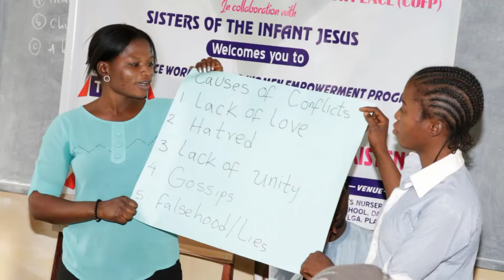Interview of Laisin Juliet - COFP Fellowship (Module 3) 2021/2022